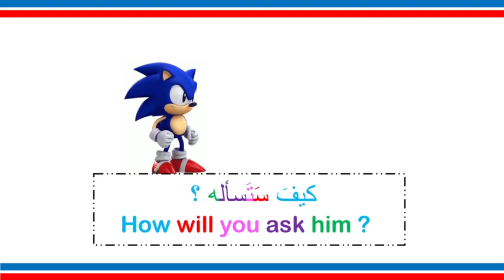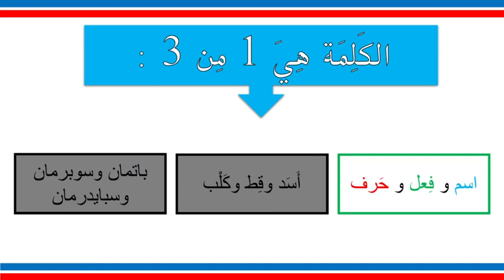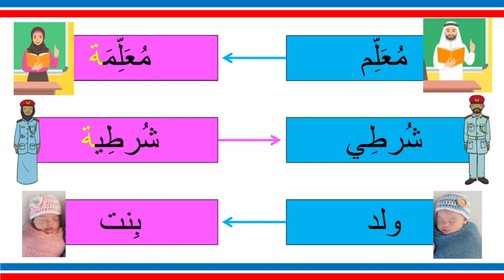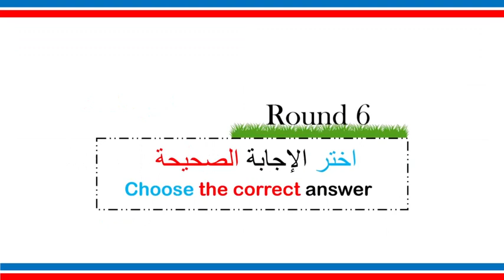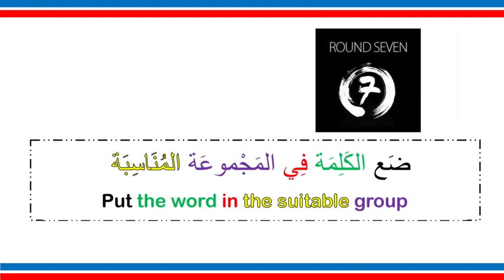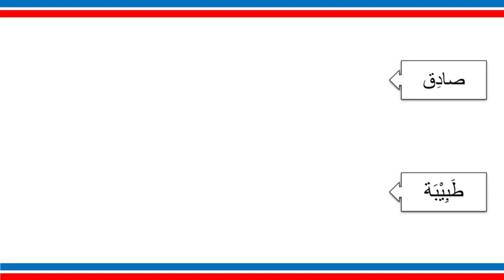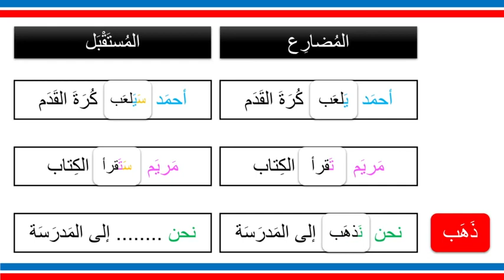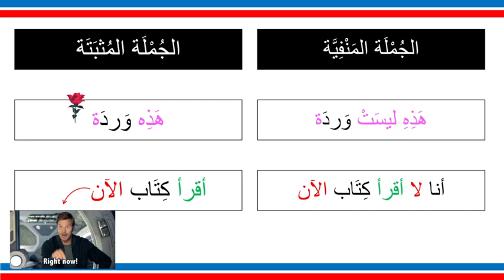Learn Arabic with Zed ASL ( level 2 - ep 18 ) Level Test " The Boss Level 2 "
كيف حالكم ؟

In this video we will take test to evaluate our level up to now ...

tell us later how was the difficulty to you, write your comments and questions for the next Q & A video ...